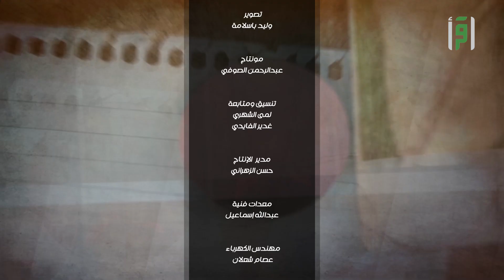احتفالية اليوم الوطني بمتحف مدينة الطيبات / تقرير عبدالشكور جابر